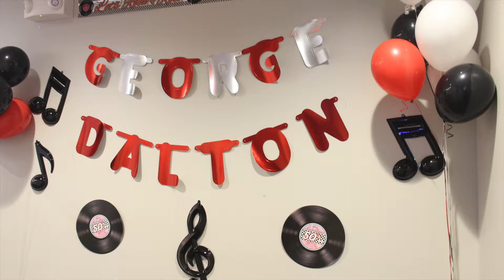George Dalton "Trap Queen" release party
George Dalton's release party